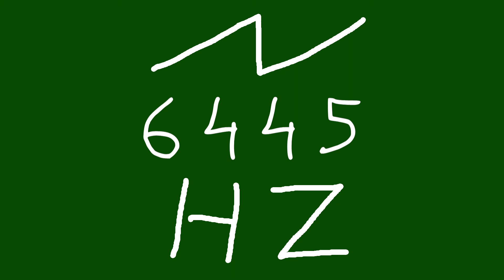6445 hz saw